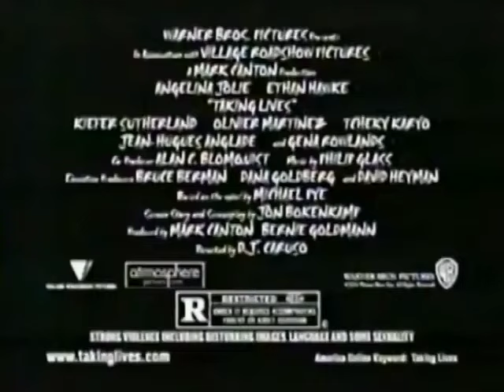Taking Lives (2004) - TV Spot 1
Theatrical Release: March 19, 2004 (USA)

Starring: Angelina Jolie, Ethan Hawke, Kiefer Sutherland, Oliver Martinez, Tcheky Karyo, Jean Hugues-Anglade, Gena Rowlands

An FBI agent (Angelina Jolie) pursues a serial killer (Ethan Hawke) who impersonates his victims’ identities.